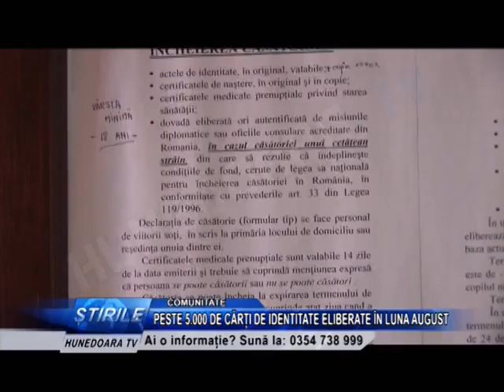PESTE 5.000 DE CĂRȚI DE IDENTITATE ELIBERATE ÎN LUNA AUGUST